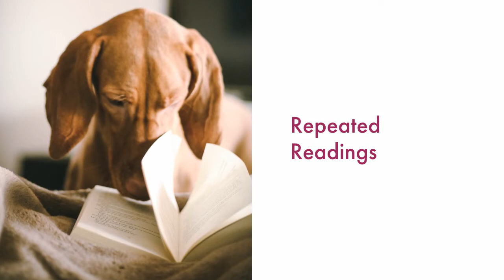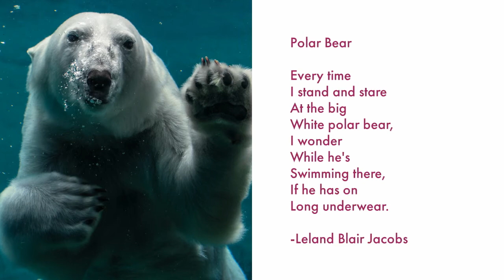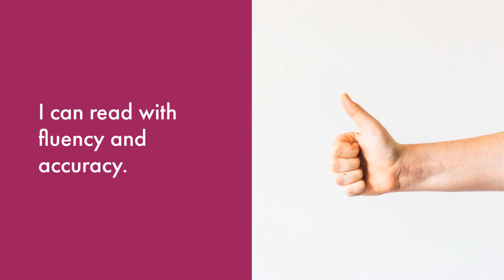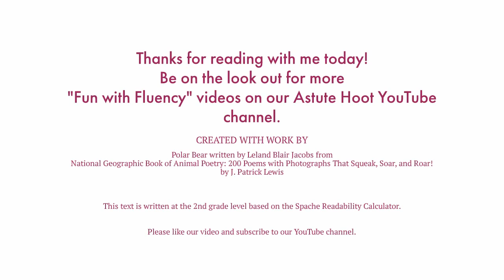Repeated Reading | Fun with Fluency: Polar Bear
This video guides students to practice their reading fluency using the repeated reading strategy.  A high interest poem, "Polar Bear" by Leland Blair Jacobs is used to keep students engaged.  Repeated reading is a highly effective strategy for emerging readers, students with dyslexia, and/or learning disabilities.  Consistent use of this strategy can help a child significantly improve their reading fluency. This video is great for distance learning and remote specialized instruction.

Created with works by:
"Polar Bear" by Leland Blair Jacobs from National Geographic Book of Animal Poetry: 200 Poems with Photographs That Squeak, Soar, and Roar!  by J. Patrick Lewis.

This text is written at the 2nd grade level based on the Spache Readability Calculator.